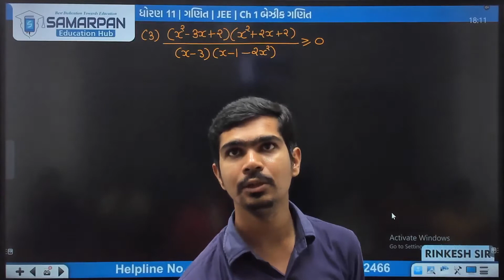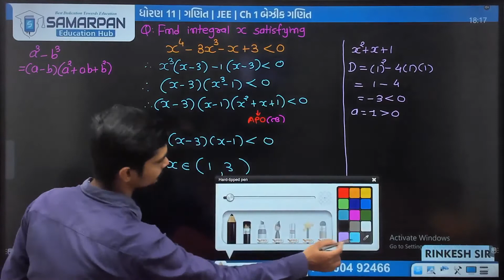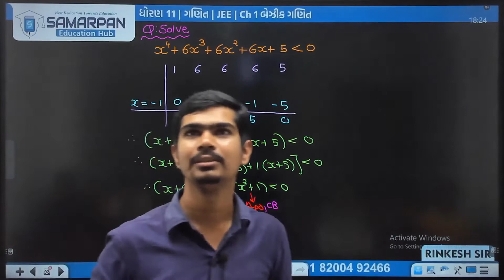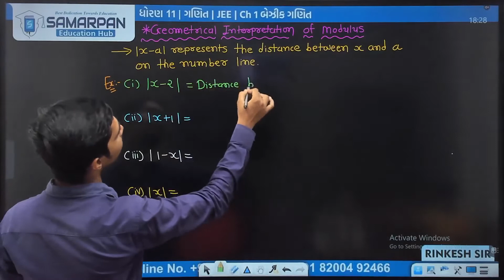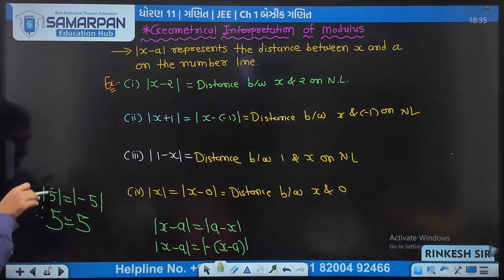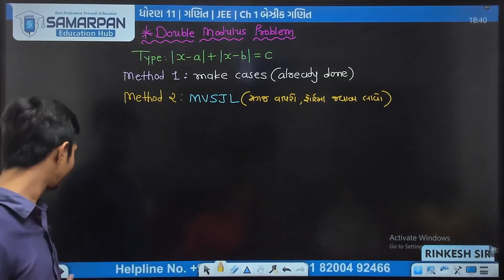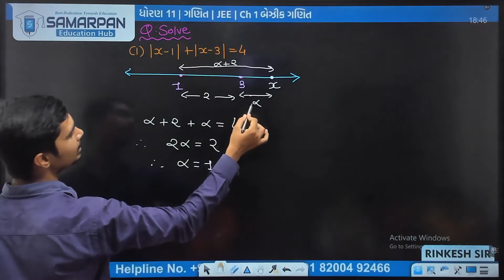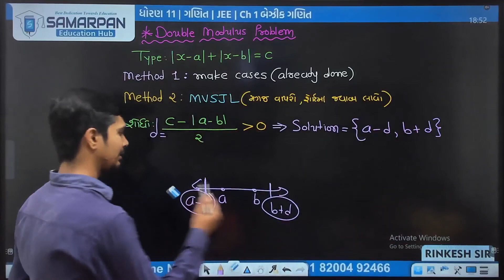JEE | Std 11 Maths | Ch 1 બેઝિક મેથ્સ | Part 9 Double Modulus Inequality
Std 11 - VARDAN 1.0 (Online Free-2023)
બેચ કોડ 👉 s11vardan2023